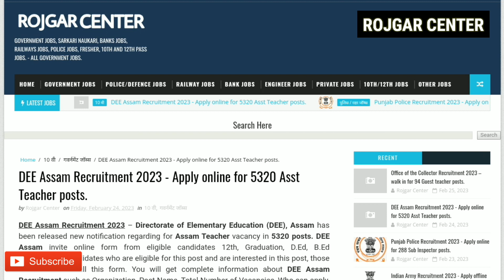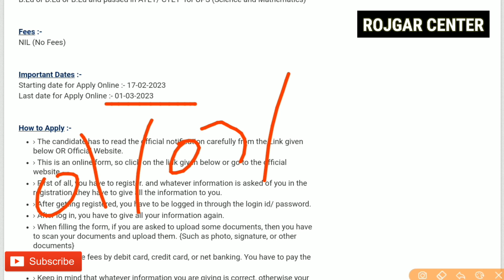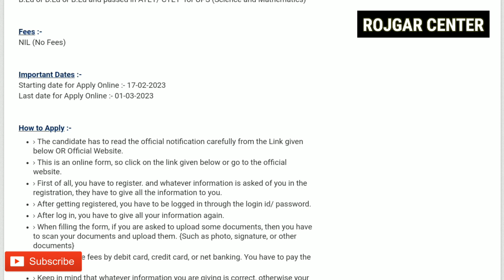शिक्षको की सीधी भर्ती | 12वी/ स्नातक | naa Exam ना Interview | निःशुल्क फॉर्म | जाने पूरी जानकारी